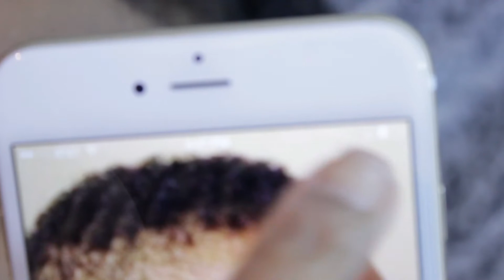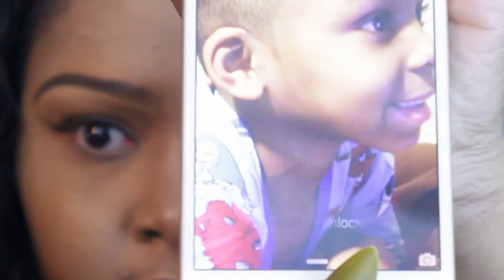Iphone6plus | Two Month Review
❤❤OPEN ME HUNNIES❤❤
watch my vids in 720p/1080p!

indian deep wave
24' & 20'
USE THE CODE
PREVA10
for 10 dollars off each bundle

my stylist
tootie
iinstagram
❤❤MY LINKS❤❤
instagram & pose @Lalahunnie06
keek & kik @Lalahunnie06